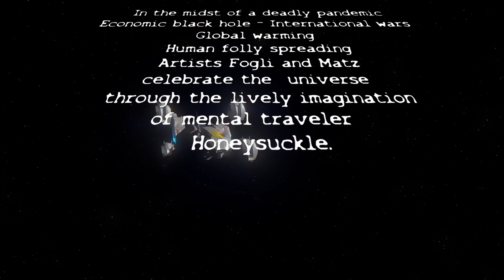Astroboy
Music video about SpaceX, NASA, astral travel. Dedicated to Samantha Cristoforetti it is a song about the dreams of space travel of a talented artist, crushed by necessary daily routines. Survival in this world or dreaming of a better life?
A music collaboration between Fogli and Clare Ann Matz
"Astroboy" wants to celebrate the wonders of outer space and the achievements made in its exploration.
As a child I wanted to be a space explorer,  today I dedicate this song and video to Samantha Cristoforetti my hero in outer space!
Video filmed by Pietro Borsi + video footage courtesy of NASA.
MavMix video production 2022

MavMix is a content creator specialized in crafting exclusive, high-quality videos, incorporating elements from videoart, snippets of anime, footage, and more. Each video is the result of meticulous research on clips and soundtracks, featuring precise editing and synchronization aimed at conveying rhythm and emotion to the audience. The creative process for each video sometimes requires a minimum of 12 hours, and it can extend up to 3 weeks, depending on the overall workload. We also strive to highlight music creators by genuinely conveying the feelings they wish to express.